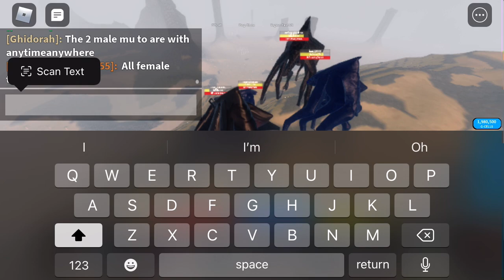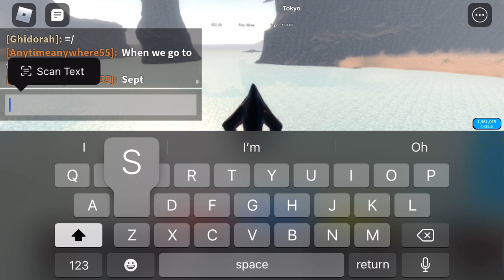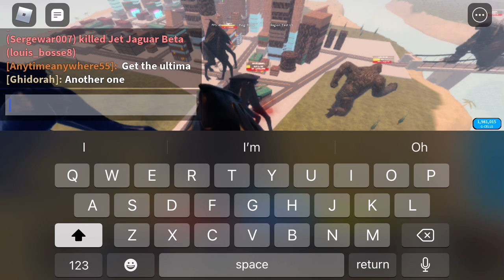The MUTO army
Kaju universe fun